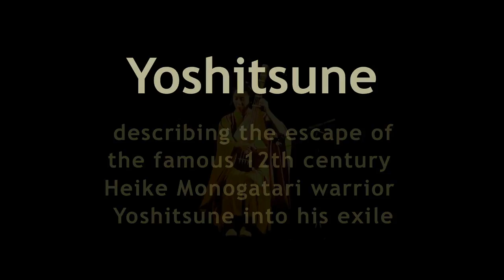Yoshitsune by Junko Ueda satsuma biwa in Valleraugue, France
Live recording of the Japanese satsuma-biwa player / singer Junko Ueda performing "Yoshitsune" at the 10th Festival of Arts and Poetry in Valleraugue (Gard) France on 19th May 2012. This video contains various excerpts of the original 23 minutes performance.

Junko Ueda
A musical performance of Junko Ueda extends Japanese ancient sound into modern times. Both the satsuma-biwa story-telling tradition as well as shomyo Buddhist chanting are unique musical treasures which have been passed on from generation to generation.
Junko Ueda, born in Tokyo, Japan, is Japanese singer and satsuma-biwa player, presenting Japanese traditional biwa music (story-telling) and shômyô Buddhist chanting. Ueda studied satsuma-biwa with the famous Kinshi Tsuruta and Buddhist shômyô-chanting with Kôshin Ebihara. She studied composition (under o.a. Jôji Yuasa) at the Tokyo College of Music. Ueda is based in Europe/Japan and has presented her concert, shômyô vocal workshop and other collaborations at music festivals all over the world (e.g. with flutist Wil Offermans; cellist Yo Yo Ma; the Dutch Nieuw Ensemble; and composers Jean-Claude Eloy, Akemi Naito, Keiko Harada). Ueda is also specialized to perform the pieces of Japanese composer Tôru Takemitsu. Her traditional biwa music CDs 'Heike Monogatari' (CD650 VDE/AIMP Geneva) and 'Satsuma Biwa' (ARN64577 Arion, Paris / Ethnomad, Geneva) received several prizes e.g. the Grand Prix du Disque, Academie Charles Cros, Paris and Choc Le Monde de la Musique, Paris.

Heike-Monogatari (The Tale of the Heike) is a well-known Japanese epic, which has been performed during the ages in many different versions and styles, however the main characteristic - its reciting - always has been present. The stories are based on the Buddhist idea of cause and effect and human life's impermanence. Heike-Monogatari describes the short-term prosperity of the Heike clan, from the beginning of the twelfth century till their ruin in 1185, when they lost their war with the Genji clan from Kamakura (just south of nowadays Tokyo). Heike was located in the Kyoto area, but during the war, while attempting to escape, they gradually moved southwards, so that most of the famous war stories happened somewhere in the Inland Sea of Seto.

In the Heike-Monogatari, Yoshitsune is described as the hero of the Genji-clan, who brought victory to the Genji in the historical war with the Heike-clan. After the naval battle at Dan-no-Ura, where the Heike was completely defeated, the Genji settled their government at Kamakura (South of nowadays Tokyo), from where they ruled the country (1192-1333; known as the Kamakura period). Yoritomo was the general of Genji and the elder brother of Yoshitsune. However Yoshitsune strongly swore his allegiance to Yoritomo, Yoritomo suspected that Yoshitsune secretly intended to take over the government. At last, Yoritomo commanded to kill Yoshitsune, which forced Yoshitsune to escape. The three episodes are performed as one piece.

1. Funa-Benkei
Yoshitsune is sailing at Daimotsu-no-Ura (an inlet in the Seto inner sea) escorted by Benkei, a faithful vassal. In stormy weather, ghosts of the Heike-clan appear around Yoshitsune and Benkei's boat. The ghost of Tomomori, who was commander of Heike and was killed by Yoshitsune at Dan-no-Ura, tries to pull down Yoshitsune and Benkei to the bottom of the sea. However, when Benkei recites his prayers and uses his beads, the ghost calms down and moves away.

2. Yoshino-Shizuka
When Yoshitsune arrives at Yoshino (nowadays Nara prefecture), his mistress Shizuka is already waiting for him. Yoshitsune informs her about the difficult situation he is facing and in a tearful scene of separation, he advises her to leave him and to wait for his return.

3. Ataka
Yoshitsune, Benkei and their porters disguise themselves as Buddhist monks. Then, they arrived at the frontier station Ataka (nowadays Ishikawa prefecture). The head guard seems to have noticed something suspicious about one monk, who is the disguised Yoshitsune himself. To draw attention, Benkei shouts toward Yoshitsune, "Go on porter, you loafer, get through there!", and Benkei beats Yoshitsune with a heavy stick. The head guard Togashi - understanding the situation - realizes Benkei's faithful heart and let them pass the frontier post. Just after crossing the Ataka frontier post, Yoshitsune takes Benkei's hand and thanks him for saving his life. Benkei start crying, asking his master's forgiveness for having beaten him. Finally, they continue their exile travel towards Michinoku (in the Tôhoku-area, North of Japan) on a cold, rainy morning in February just before dawn.